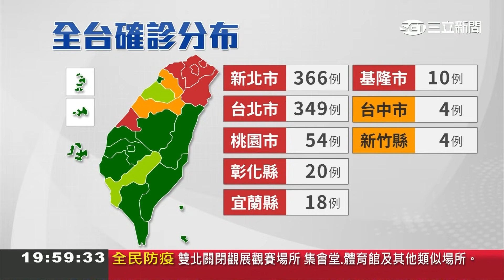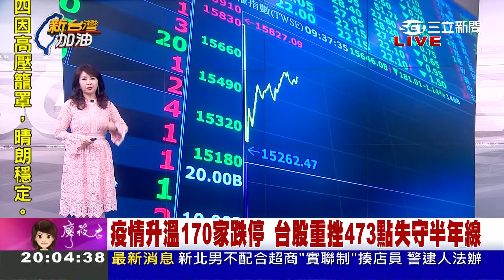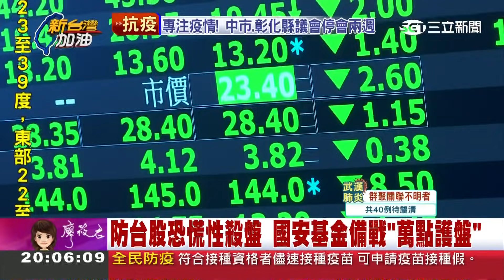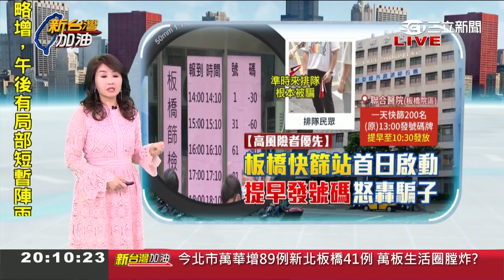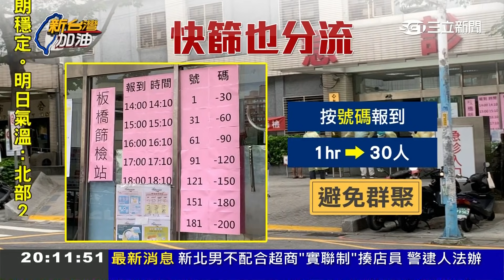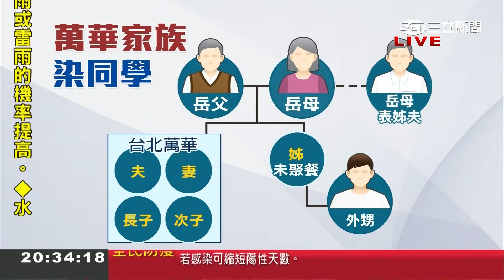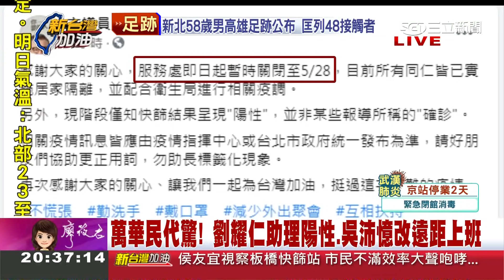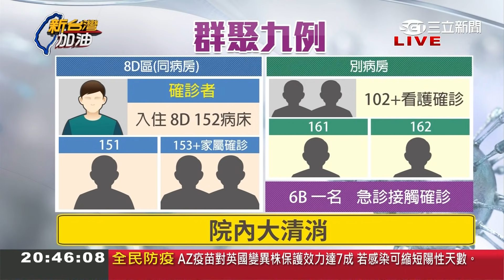疫情升溫全台湧"快篩之亂"! 本土確診暴增333例再創紀錄掀民眾恐慌... 指揮中心下令"封境"以整備防疫量能｜廖筱君主持｜【新台灣加油 PART1】20210517｜三立新聞台